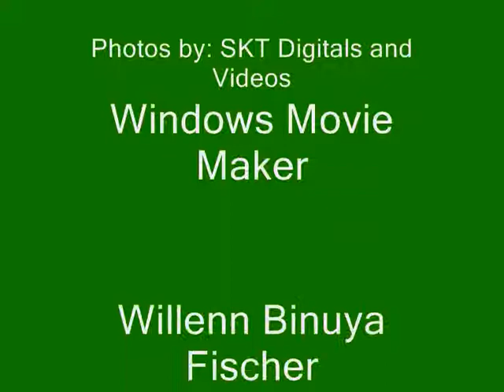harald and willenn wedding part 20